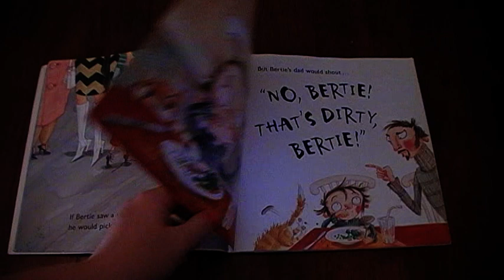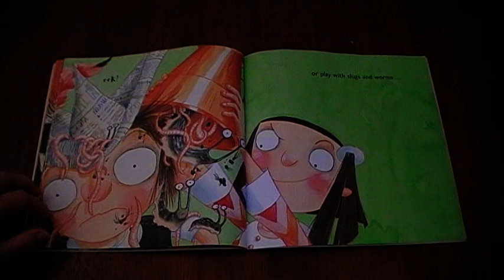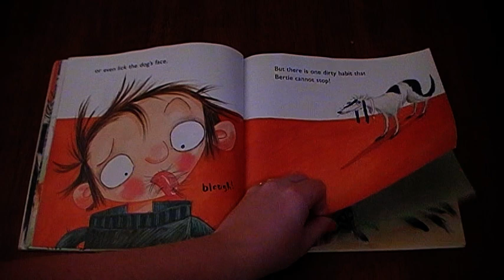Dirty Bertie - Childrens Story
Bertie's family is in despair. Will he ever kick his horrible habilts?
This hilarious tale will amuse, if not mend, mucky monsters everywhere!

Written and Illustrated by David Roberts